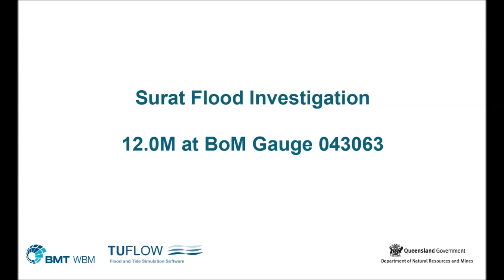Surat Animation RL12m